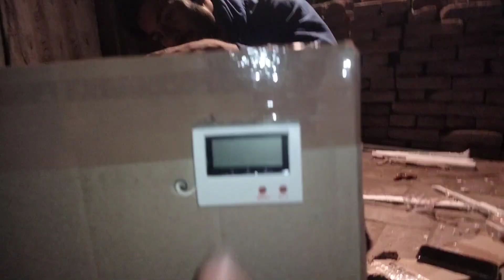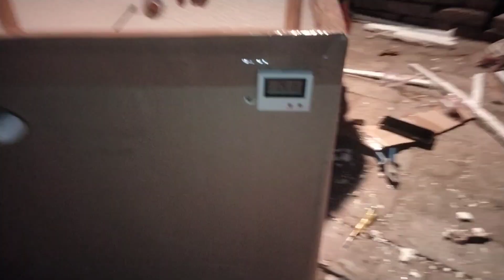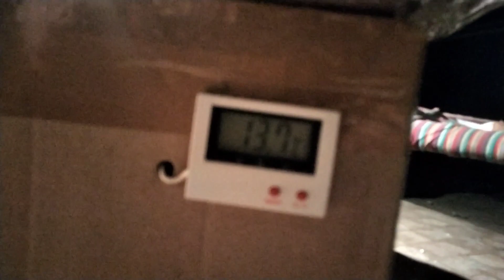tractor stunt and made by incubator /thx for happy Goldsmith 🤗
thx happy Goldsmith